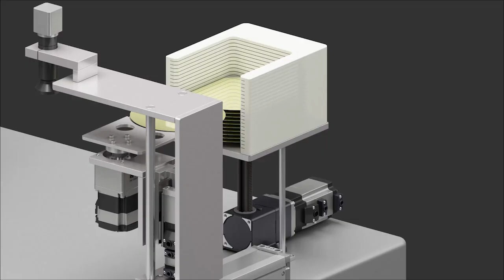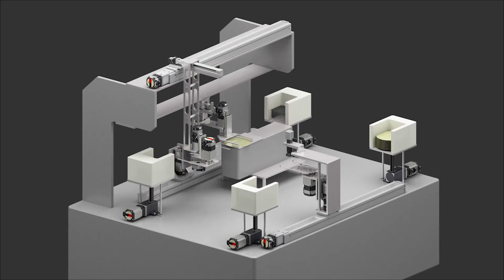ตัวอย่างการทำงาน อุปกรณ์การผลิต LED ขนาดเล็ก (A mini LED production equipment)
ตัวอย่างการทำงาน อุปกรณ์การผลิต LED ขนาดเล็ก (A mini LED production equipment) สำหรับ Semiconductor Industry  โดยใช้ผลิตภัณฑ์ของโอเรียนทัล มอเตอร์

สามารถอ่านข้อมูลเพิ่มเติมได้ที่